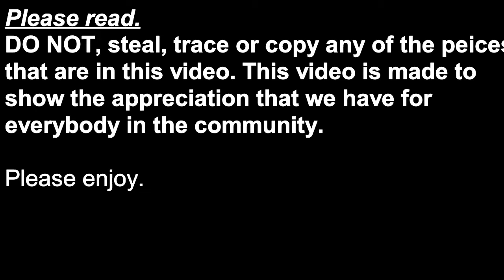Awesome/ cutest furry art compilation 29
Artist: Slinky Cat